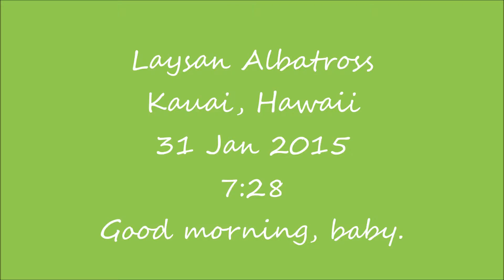Laysan Albatross, Kauai, Hawaii, 31 Jan. 2015, 7:28 Good morning, baby